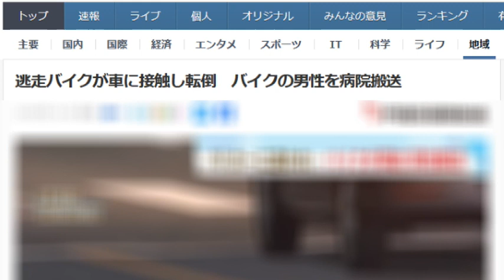【バイク駄話】覆面パトカーから逃走 “ナンバーなし”バイクが車に接触し横転【福岡市東区松島】福岡東警察署 2023.05.28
２８日夜、福岡市東区で、警察から追跡されていたバイクが交差点で他の乗用車に接触し横転する事故がありました。
東警察署によりますと、２８日午後１１時半頃、福岡市東区多の津の国道で、覆面パトカーがナンバープレートのない中型バイクが走っているのを発見しました。 警察はバイクに停止するよう呼びかけましたが、バイクはそのまま逃走し、約７００メートル離れた交差点を左折しようとしたところ、前方に止まっていた普通乗用車に接触し横転しました。
バイクを運転していた福岡県須恵町の男性（２２）は脚などをケガして病院に運ばれ、意識はあり命に別状はないということです。 接触された普通乗用車の運転手にケガはありませんでした。 警察は、追跡方法に問題がなかったかなど、当時の状況を詳しく調べています。